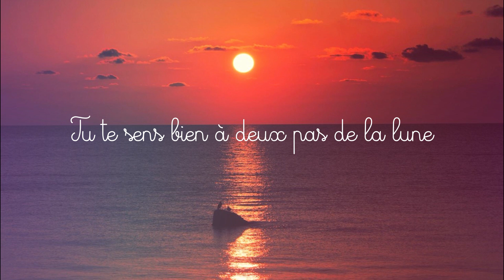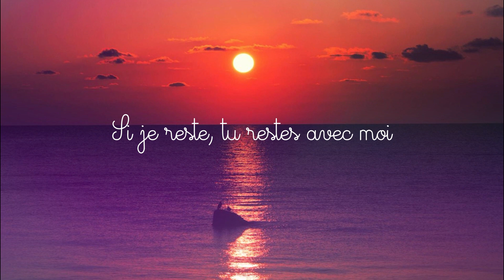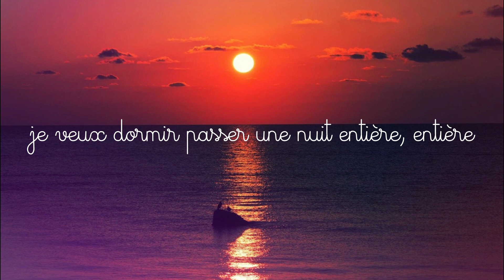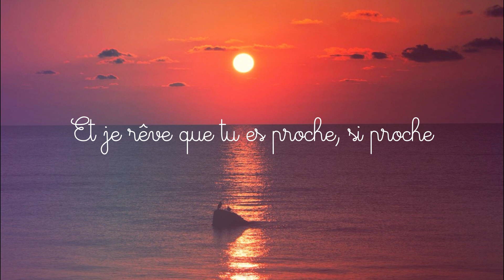Reik, Rucco Hunt & Ana Mena - Un Paso De La Luna (Traduction Française)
↓ Déroule pour plus d'informations ↓

🎤 : Reik, Rucco Hunt & Ana Mena
🎵 :  Un Paso De La Luna ( A deux pas de la lune)
💿 : ​​bellodrama (Chanson 14)
📆 : 2020

↬ Signification des paroles :
La chanson "A Un Paso De La Luna (Remix)" de Reik, Rocco Hunt & Ana Mena explore les thèmes de l'amour, du désir et de la prise de risques. Les paroles transmettent un sentiment de nostalgie et le besoin de saisir l'instant avant qu'il ne soit trop tard.

Dans le premier couplet, les chanteurs expriment leur désir de vivre une dernière danse et de ne pas laisser la timidité les retenir. Ils veulent se promener ensemble au bord de la mer, ce qui indique un désir de connexion romantique et intime.

Le pré-refrain met l'accent sur le sentiment d'être proche de quelque chose d'extraordinaire et exhorte l'auditeur à avoir confiance en l'idée qu'il n'est pas fou de prendre un risque en amour. Les chanteurs croient que leur rencontre n'est pas le fruit du hasard et qu'ils devraient embrasser leur destin commun.

Le refrain explore le sentiment écrasant de bonheur et d'infatuation lorsqu'ils pensent à la personne qu'ils désirent. La référence à une robe qui descend suggère un sentiment de vulnérabilité, car ils se perdent complètement en présence de cette personne. Ils expriment leur volonté de passer une nuit entière ensemble, de l'hiver au printemps, ce qui indique un désir de connexion durable et significative.

Le deuxième couplet réfléchit aux erreurs passées en amour mais exprime la confiance qu'elles ne se reproduiront pas. Les chanteurs regrettent le jour où ils se sont séparés et reconnaissent l'importance de rester ensemble cette fois-ci.

Dans le troisième couplet, Rocco Hunt exprime le désir de rester proche et à l'aise avec la personne dans leur lit. Il veut se réveiller avec elle, l'inviter à prendre le petit-déjeuner et rendre ce moment spécial. Ce couplet renforce davantage les thèmes de l'intimité et de la connexion.

Le pont rejette le jugement des autres et affirme l'indifférence envers les opinions des gens. L'accent reste mis sur l'amour entre les chanteurs, peu importe ce que les autres peuvent penser ou dire.

Dans l'ensemble, "A Un Paso De La Luna (Remix)" transmet un message d'embrasser l'amour et de prendre des risques. Elle célèbre le pouvoir des connexions profondes, le désir d'intimité et la joie qui vient d'être proche de quelqu'un de spécial.

↬ Fond : Pixabay